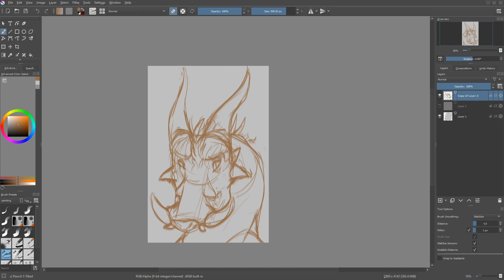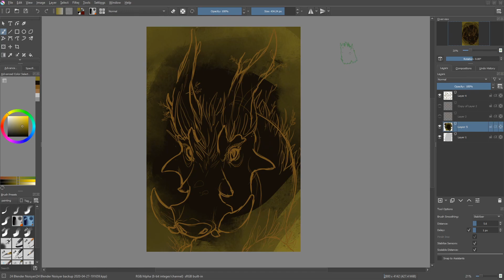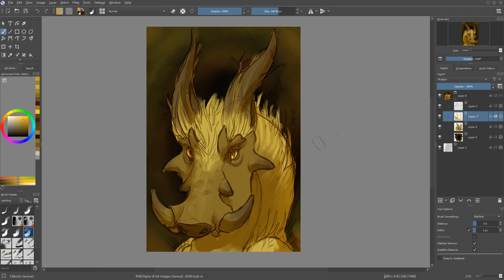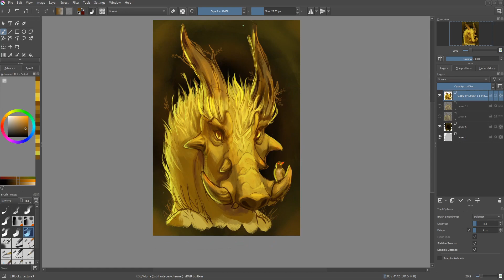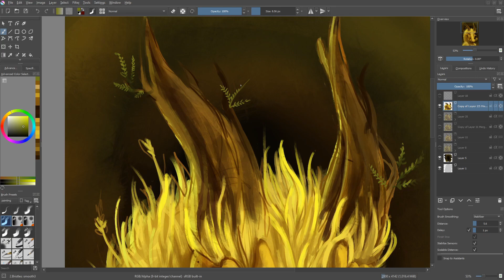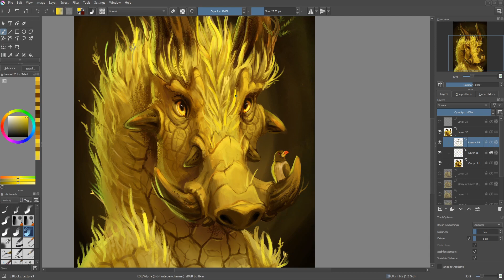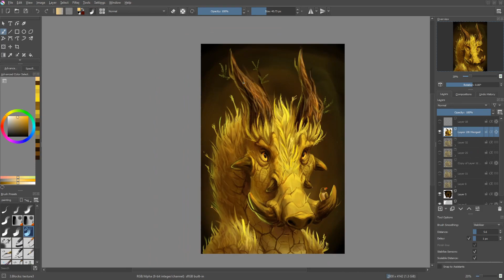Savanna Dragon - Speedpaint (Krita) - Dragon Rainbow Part 5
Part 5 out of 6, savanna dragon.